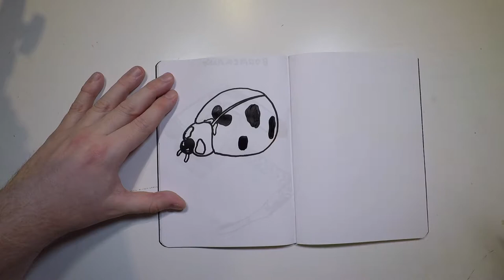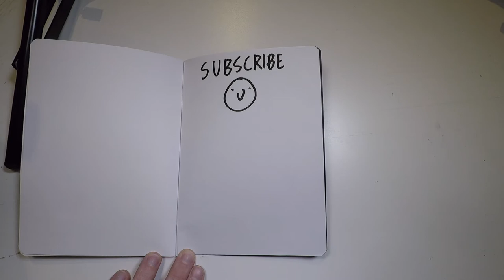How to Draw a Lady Bug